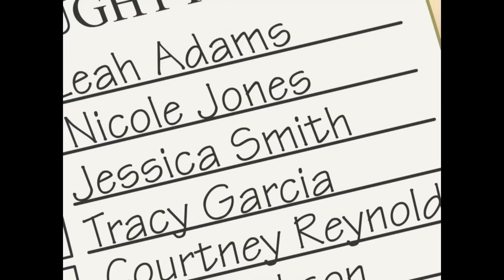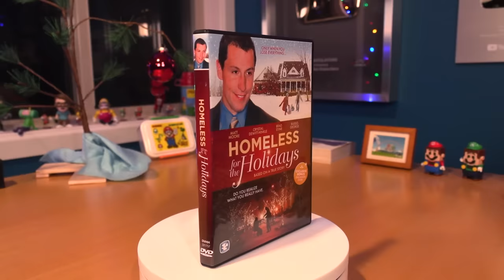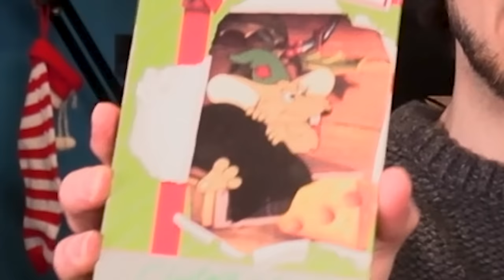The WORST EVER Christmas Movies (Goodwill Movies) - PBG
Goodwill Movies #1 - The Worst Ever Christmas Movies! Aka, the worst ones I could find at the Thrift Store.